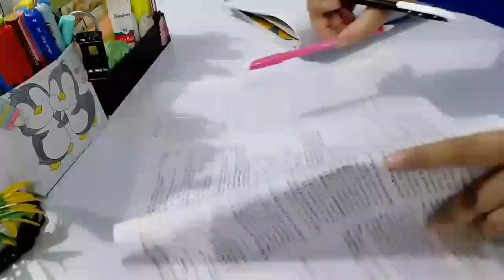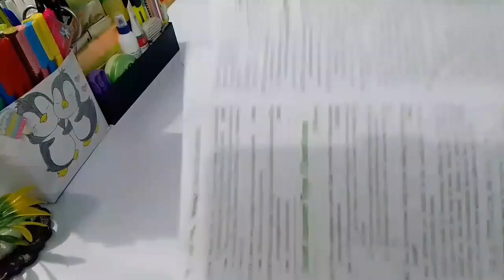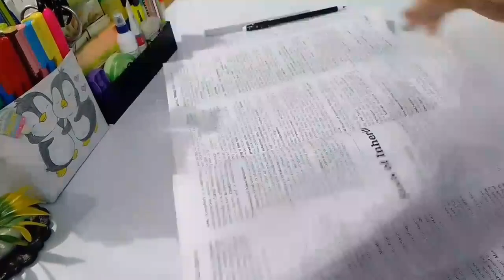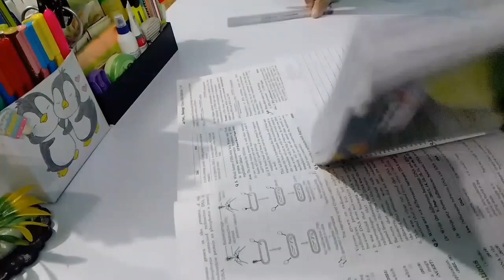Study with me for boards studywithme productivity motivation || as a 12th grader 💗🫶🏻🌷